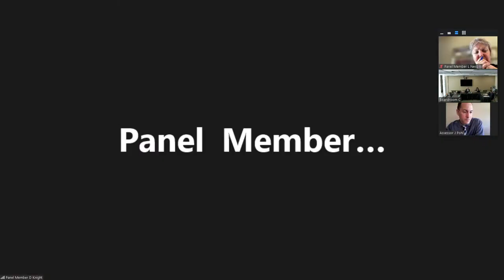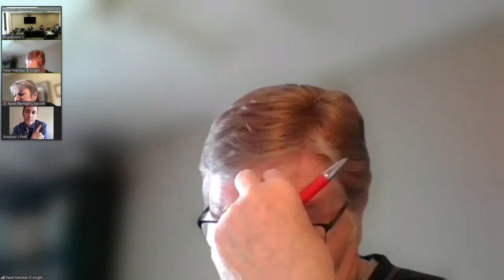2023 03 20 PM C - Board of Revision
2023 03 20 PM - Boardroom C  - Board of Revision